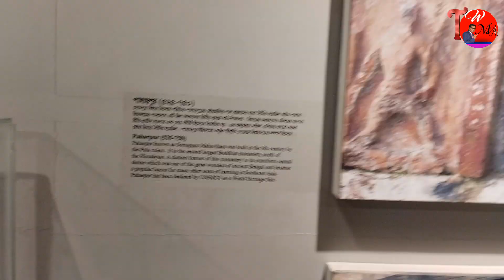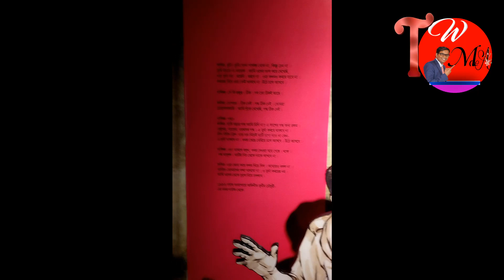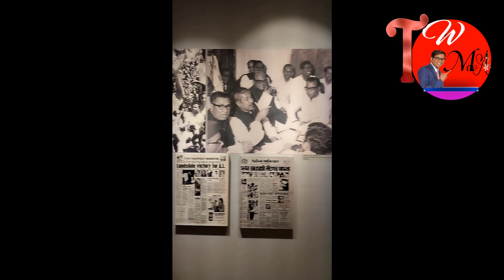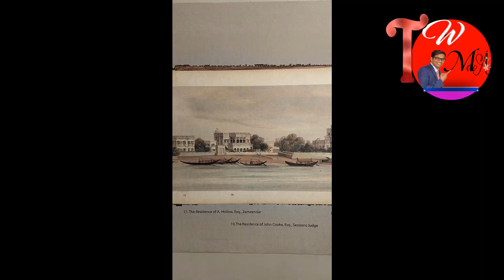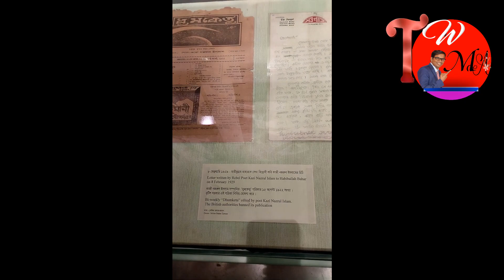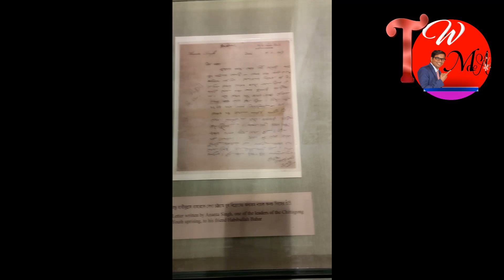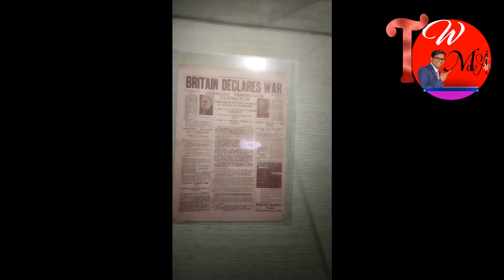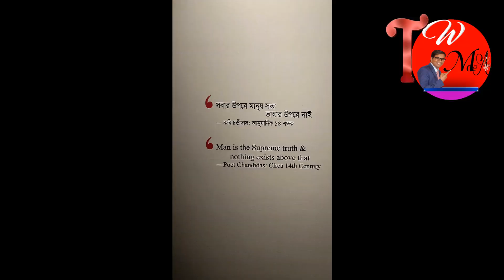মুক্তিযুদ্ধ জাদুঘর। Liberation War Museum।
আজকের এই ভিডিয়োতে থাকছে মুক্তিযুদ্ধ জাদুঘরের বিস্তারিত সব তথ্য-উপাত্ত।
মুক্তিযুদ্ধ জাদুঘর মুক্তিযুদ্ধ-ভিত্তিক একটি জাদুঘর। এটি বাংলাদেশের একমাত্র মুক্তিযুদ্ধ জাদুঘর। এটি ঢাকার এফ-১১/এ-বি, সিভিক সেক্টর, আগারগাঁওয়ে অবস্থিত। বেসরকারি উদ্যোগে প্রতিষ্ঠিত এই জাদুঘরের উদ্বোধন হয় ১৯৯৬ সালের ২২ শে মার্চ। মুক্তিযুদ্ধের অনেক দুর্লভ বস্তু আছে এই জাদুঘরে ।